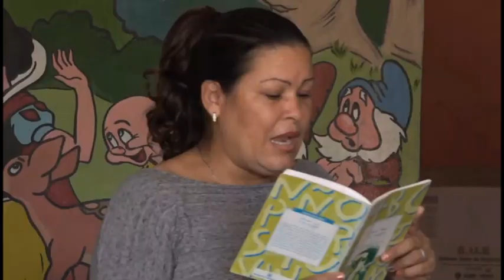Reconocen en Niquero a trabajadores del sector de la cultura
En el municipio de Niquero, fue reconocido un grupo de trabajadores del sector de la cultura, por sus aportes al buen desarrollo de las diferentes manifestaciones artísticas durante el presente año.